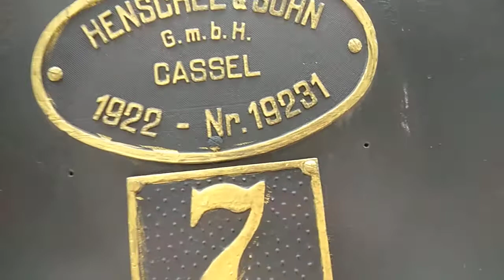LOKO uap pabrik gula kebonagung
untuk aebuah kenangan yang dipajang agar tetap menjadi saksi di pabrik ini juga mempunyai loko yg di gerakkan menggunaka uap